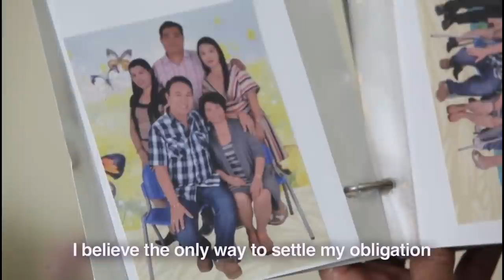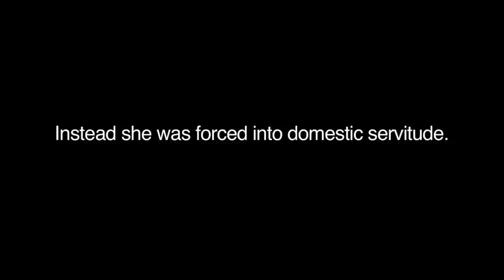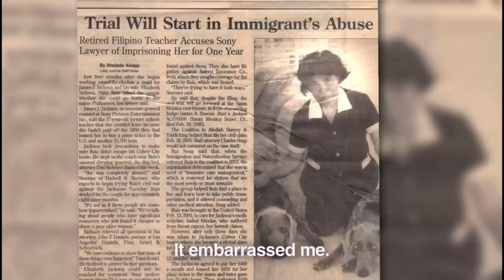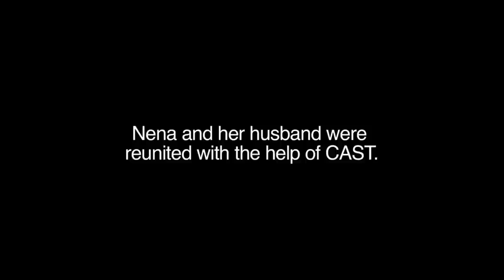Kahit mahirap kakayanin/April 4, 2020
Si nena ay Isang survivor ng palmamaltrato ng kanyang amo.

This video is only a Story telling Just to update my viewers